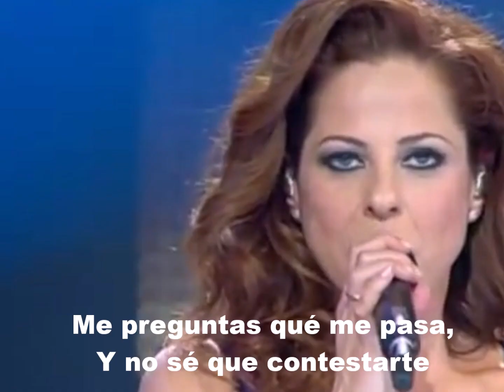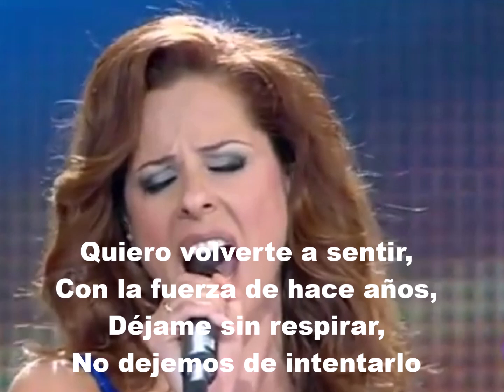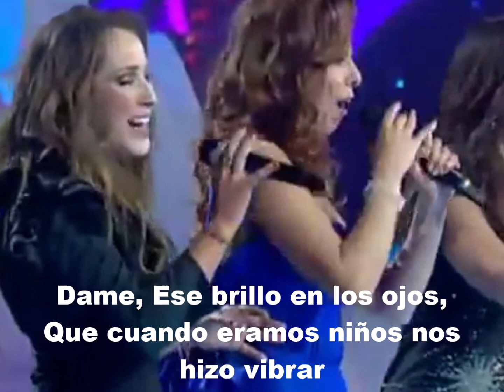VAMOS con letra Pastora Soler, Malú y Vanesa martin CON LETRA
Muy Viejita pero Muy Hermosa